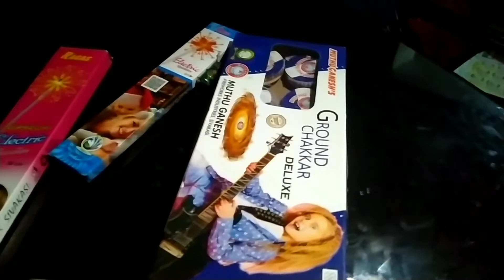Our eid preparation vlog / ഞങ്ങളുടെ പെരുന്നാളിനുള്ള ഒരുക്കങ്ങൾ